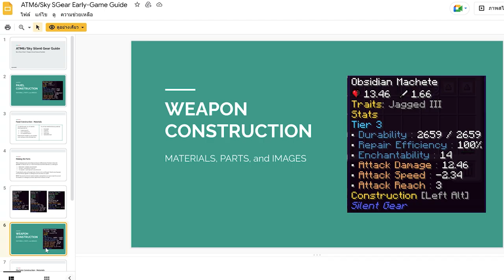ตอนที่ 2 เเท่นบูชาที่เป็นทุกอย่างให้คุณเเล้ว - มอด All the Mods 6 - To the Sky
ไม่ต้องมีคำอธิบายอะไรมากสำหรับซีรีย์มอด All the Mods ตามชื่อเลยจ้า ในวันนี้หมิวมาอยู่ใน All the Mods 6 สไตล์เกาะลอยฟ้า มีเป้าหมายคือการพัฒนาเกาะเพื่อให้มีชีวิตที่ดีขึ้น ง่ายขึ้น หรือก็คือ ทำให้เป็นโรงงานอัตโนมัตินั่นเอง OK ไม่รอช้าไปเริ่มกันเลยจ้า